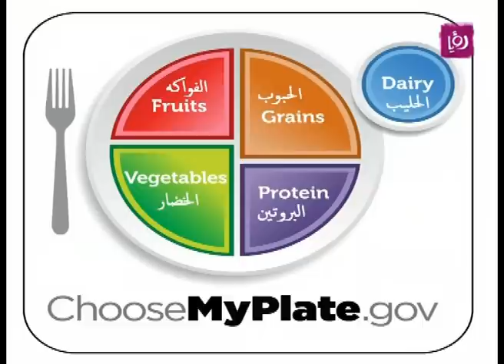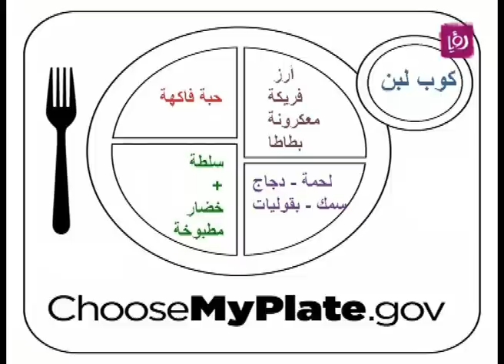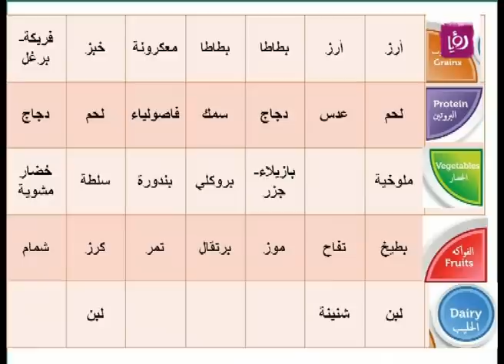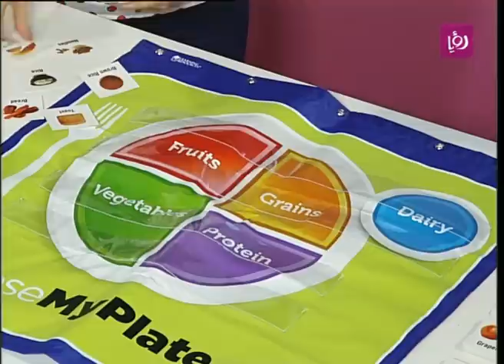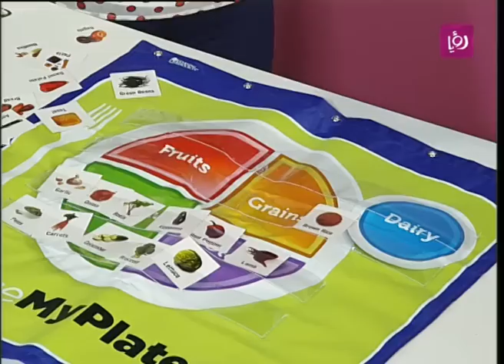رزان شويحات تحضر سبع وجبات غداء صحية - رؤيا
رزان شويحات - أخصائية التغذية تحضر خلال برنامج دنيا يا دنيا سبع وجبات غداء صحية وتشرح كيفية تناول الأغذية للحصول على المواد الضرورية للجسم.